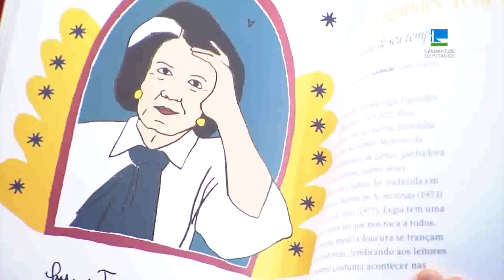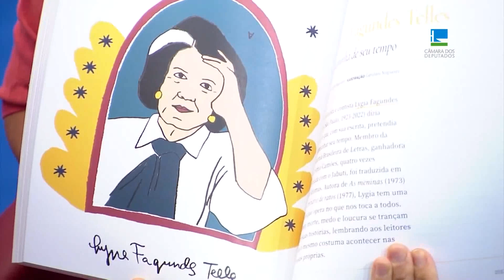Elas Pautam = Escritoras Brasileiras (TV Câmara)